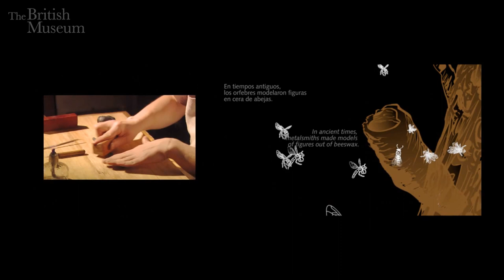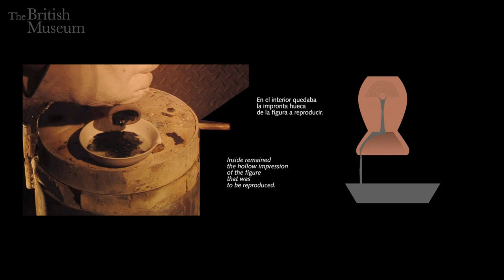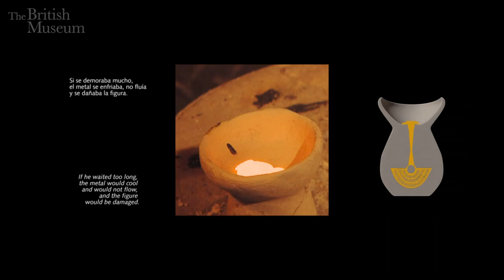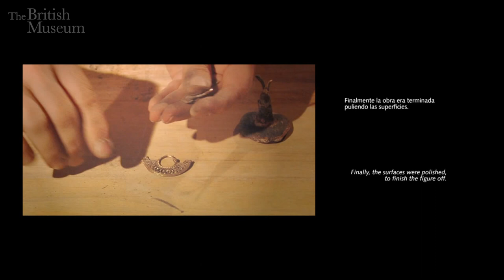How to craft gold like ancient Colombians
From wax to metal (de la cera al metal)
Goldmaking techniques of the ancient Colombians

Created for the exhibition Beyond El Dorado: power and gold in ancient Colombia at the British Museum, organised with Museo del Oro, 17 October 2013 – 23 March 2014